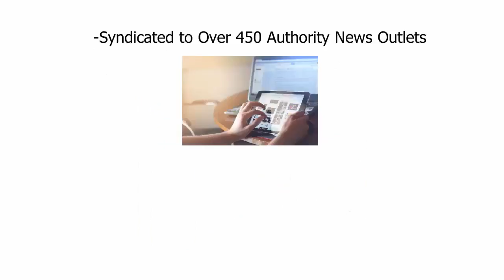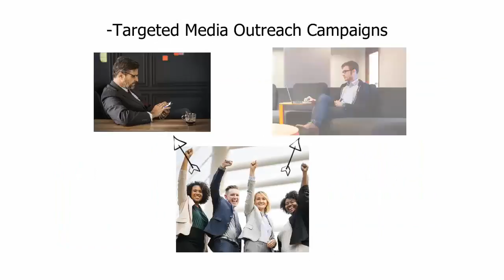Write A Press Release - How To Successfully Write A Press Release: Easy Press Release Writer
FULL SERVICE PRESS RELEASE SOLUTIONS

We offer a white glove, turnkey solution for all your press release needs. Our team of authors will handle the writing and even SEO optimization of the release for you before we distribute.

Let us do the heavy lifting for you! Each press release uses the Associated Press style guide for news writing. We develop compelling and keyword optimized titles and content, insert the target links and anchor text, and provide you with 100% editorial and approval control.

Ronin Publicity Premium Press Release Features:
•400 word Expertly Written Press Release
•Syndicated to Over 450 Authority News Outlets
•Real Site Traffic with Guaranteed Google News Inclusion
•Embed a YouTube Video or Google Map
•Your Brand Seen on Fox, NBC, ABC, and CBS
•AP Data Services and News Information Engine
•100 + Premium News Outlets
•Premium Google News, CBS, FOX, ABC, CW, NBC
•Premium AP Datafeatures
•Targeted Media Outreach Campaigns
•Includes Up to 2 Contextual Links
•Semantic Optimized Titles and Content
•Social Media Sharing
•Company Bio, NAP (Name Address Phone), and Logo
•Our Premium Press Release service is comparable to Press Cable or PR Web’s distribution only half the price
•And more!

About our Premium Distribution:
Through AP Datafeatures services, your press releases are distributed to major media outlets including Wall Street Journal, NEW YORK TIMES, WASHINGTON POST, USA TODAY, LOS ANGELES TIMES, and CHICAGO SUN TIMES. Press releases are also sent for syndication on News Information Engine (NIE) Circuit. Through NIE the press releases will reach AP, Acquire Media, Comtex, Factiva, LexisNexis, SyndiGate, DMN Newswire network & Newsletters, News360, NewsCentral and media outlets such as Bloomberg, Business Week, Digital Journal, Individual, Equities, TradingCharts, Qtrade Financial, PredictWallStreet, and Interactive Data.

write a press release - how to write a press release.
how to write a press release that gets the media's attention. press release   tutorial.

when writing a press release or media release  be sure to include the pertinent information  such as who  what  when  where and why. press releases: the 6 parts of a release.

how to write a press release for your small business.
writing lessons : how to write a proper press release.

how to write and submit a press release to journalists.